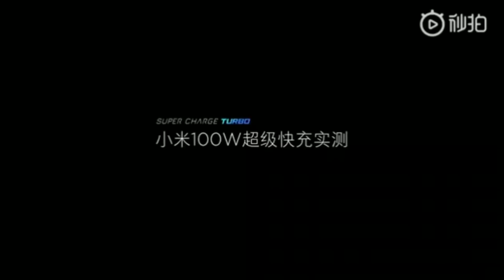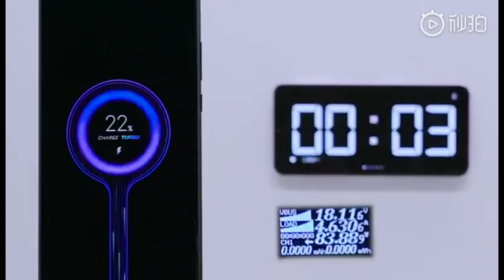The World's FASTEST Charging Phone (Xiaomi 100w charger)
Xiaomi's new 100w charger puts the reigning charging speed champion, the 50w SuperVOOC charge from OPPO.
would You like have such charging speed?